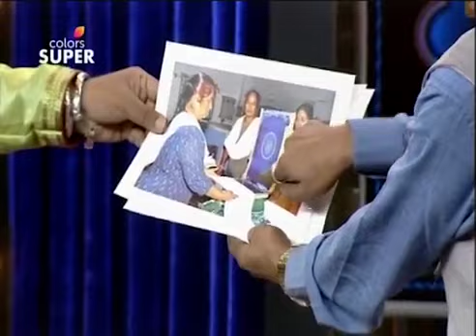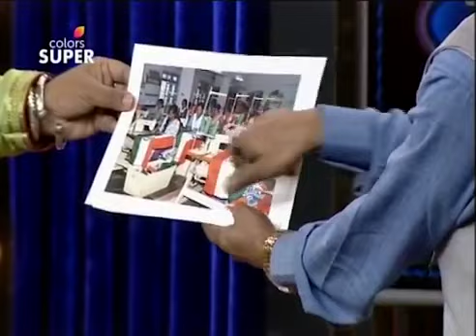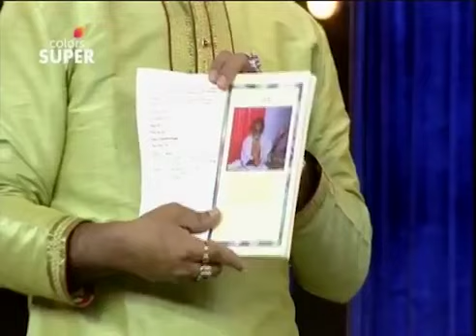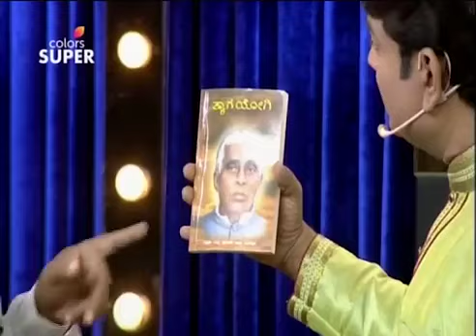Super Dampati | ಸೂಪರ್ ದಂಪತಿ | Ep. 57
The Super Dampati stage is at Sira Taluk to crown its Super Couple. The four competing couples face three challenging rounds. One of the tasks turns out to be a tricky one, where the ladies have to shave, not their respective husbands' face but a balloon! Watch this fun-filled episode to see who will win the title, on Voot!

Hosted by ex Bigg Boss Kannada contestant Murali, Super Dampati is a game show that celebrates the couples from every nook and corner of Karnataka. If you are just married, together for a decade or just celebrated your silver jubilee aniversary, test your compatility, communication and your connection by playing some fun games and winning BIG! Brace yourselves for a 100 city journey all over Karnataka, that too on a truck, just to find the Super Dampati!